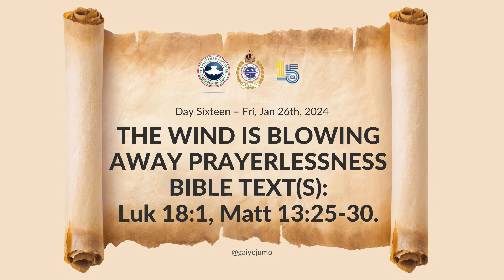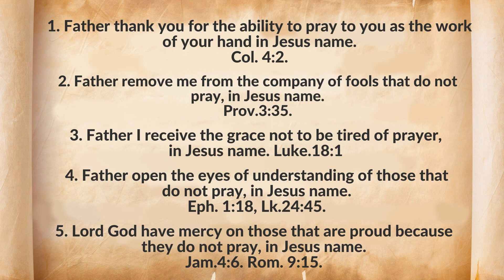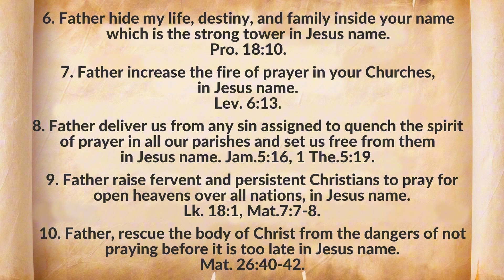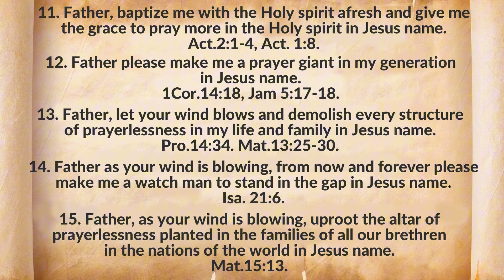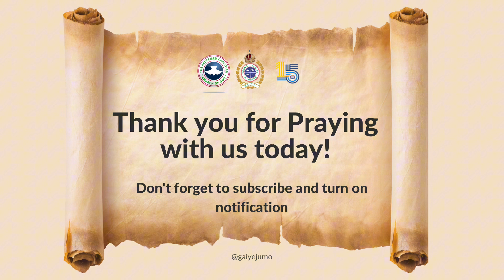Day 16 of 50 | RCCG Prayers and Fasting (DAY 16 - Fri, Jan 26th, 2024)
THE WIND IS BLOWING AWAY PRAYERLESSNESS
BIBLE TEXT(S): Luk 18:1, Matt 13:25-30.

”but while men slept, his enemy came and sowed tares among the wheat, and went his way. But when the blade was sprung up, and brought forth fruit, then appeared the tares also. So the servants of the householder came and said unto him, Sir, didst not thou sow good seed in thy field? from whence then hath it tares? He said unto them, An enemy hath done this. The servants said unto him, Wilt thou then that we go and gather them up? But he said, Nay; lest while ye gather up the tares, ye root up also the wheat with them. Let both grow together until the harvest: and in the time of harvest I will say to the reapers, Gather ye together first the tares, and bind them in bundles to burn them: but gather the wheat into my barn.“

INTRODUCTION
Prayer is communication between man and his God for the expression of thanks, understanding, or request for assistance. Prayerlessness is a failure to communicate with God and it's robbing us of God's blessings and God commands us to pray without ceasing.